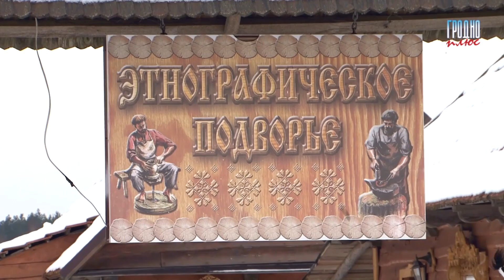Как отдыхали в белорусской агроусадьбе гости из экзотических стран